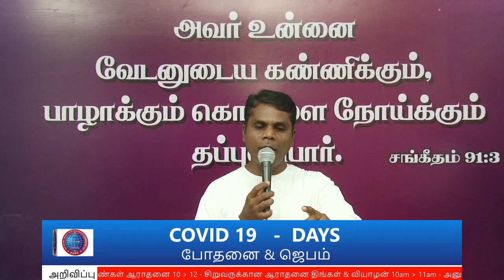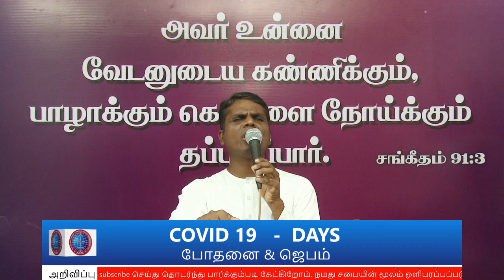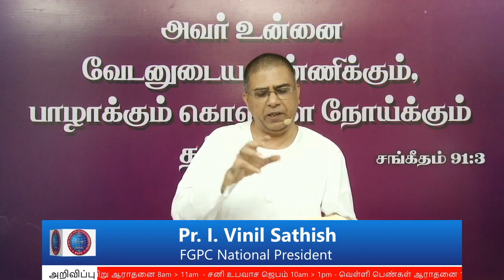COVID-19 DAYS போதனை & ஜெபம் 23 | Pr.I. வினில் சதீஷ் | 14.04.2020 | FGPC Kadamalaikuntu